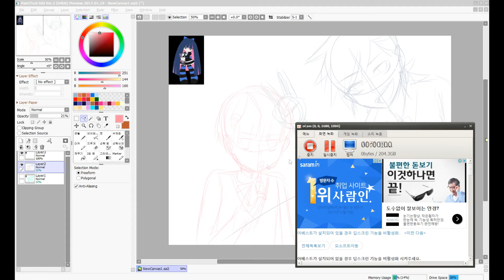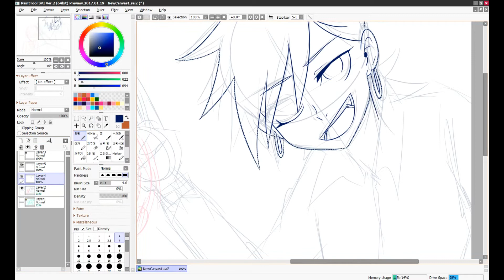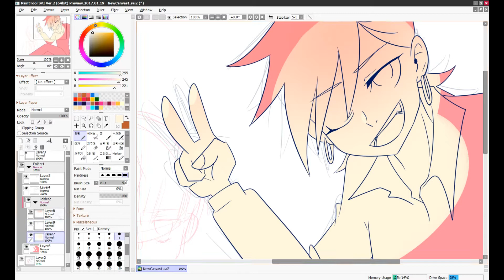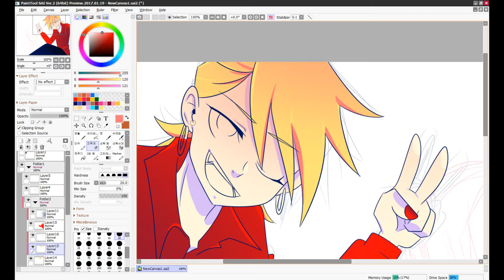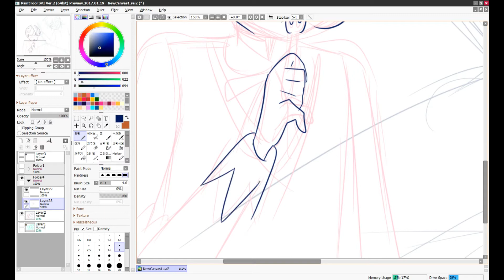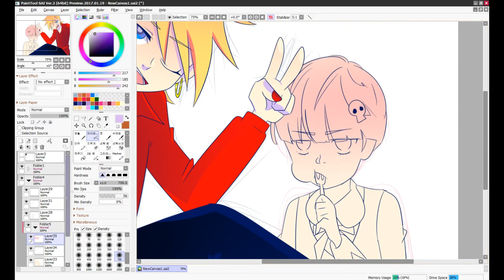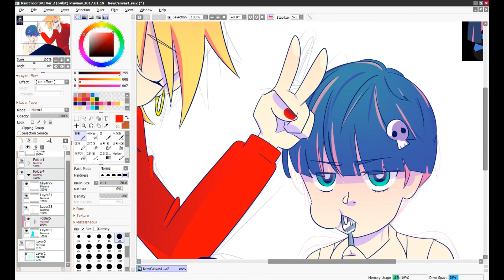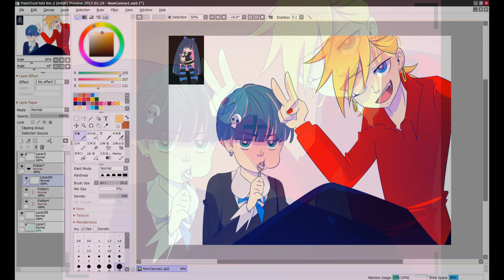[팬스가]스피드 페인팅 팬티 스타킹 ts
팬티 입술 아래 점은 실수로 찍었단걸  영상편집할때 알았어요
총시간:54분16초